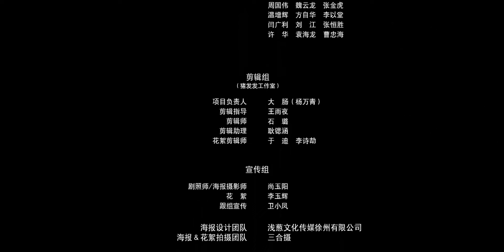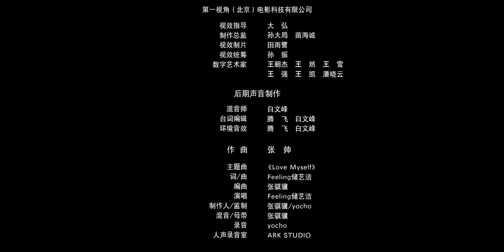ENG SUB | The Journey to Find True Love | EP10 | 请和搞笑的我谈恋爱 | Chen Haoming, Liu Siwei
Zhou Mo, a 32-year-old vice president of a social software company, is seen as an independent and confident modern woman by her colleagues. To her best friends, she's a little girl with a strong sense of self-worth; and to her boss, she is a capable yet troublesome assistant.

However, love doesn't seem to flow as smoothly for her. She meets Jiang Qi, a sweet man much younger than her; Yu Da Zhi, a male chauvinist businessman; and Xia Yu, her minimalist ex. Love, perhaps, is like that: meeting the right person at the wrong time, and the wrong person at the right time.

Despite her stumbling journey, she continues to fight through the battlegrounds of love and life. Is marriage a necessity to safeguard love? Is it correct to love someone without the purpose of marriage? What is the true reason for getting married, and is it possible not to marry at all? Can love really not be controlled? Even if she must constantly face challenges, she still wants to find the answers.

《请和搞笑的我谈恋爱》周沫，32岁，一家社交软件公司副总。在同事眼里她是独立自信的时代女性；在闺蜜眼中她是自尊心极强的小女孩；在老板眼里她是个让人头疼的得力干将。但爱情似乎没有那么顺风顺水，她先后遇到比自己小很多的糖系江起、爹味商务男于大志、盐系前任夏禹。但也许爱情就是这样，在不合适的时间遇到了合适的人，合适的时间遇到不合适的人。一路跌跌撞撞的她依然在爱情和生活的战场上折戟沉沙。爱情是不是必须由婚姻来守护？不以婚姻为目的去爱一个人是不是正确？究竟为什么要结婚，可不可以不结婚呢？爱情真的是无法掌控的吗？哪怕一直要披荆斩棘，她也想去寻找到答案。
☞主演：陈昊明、刘思维、祝子杰、杨磊、赵雪、杨凯、关翔云、石亚男、赵汐林、李钒恺
Drama: The Journey to Find True Love
Country: China
Episodes: 30
Duration: 15 min.                                                                                                                   Native Title: 请和搞笑的我谈恋爱
Also Known As: Ke Bu Ke Yi Bu Jie Hun , Qing He Gao Xiao De Wo Tan Lian Ai , 可不可以不結婚 , 可不可以不结婚
Director: Wu Ri Na
Genres: Comedy, Romance, Drama